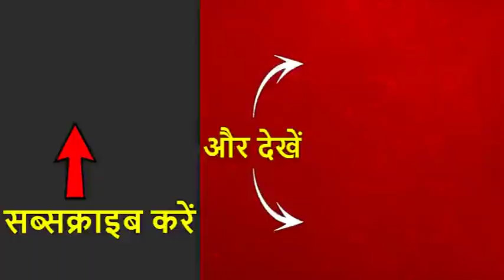बिहार: परिवार में बागी हुए तेजप्रताप, लालू-राबड़ी मोर्चा बनाया, किया ये बड़ा एलान | ABP News Hindi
बिहार में चुनाव से ठीक पहले लालू परिवार में फूट पड़ गई है. लालू के बड़े बेटे तेज प्रताप यादव ने बगावत कर दी है. तेज प्रताप ने लालू राबड़ी के नाम से अपना अलग मोर्चा बनाने का एलान कर दिया है. साथ ही मां राबड़ी को सारण से चुनाव लड़ने की अपील भी की है.